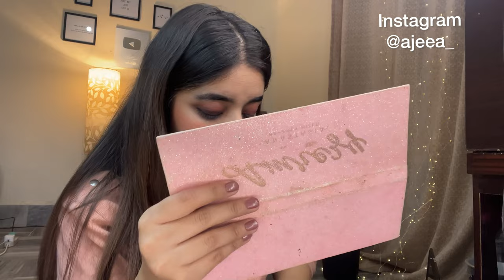GRWM for walima event| dress ,makeup hairstyle | shadi season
Aslamualikum everyone …!!!